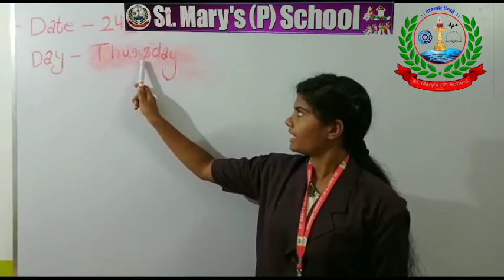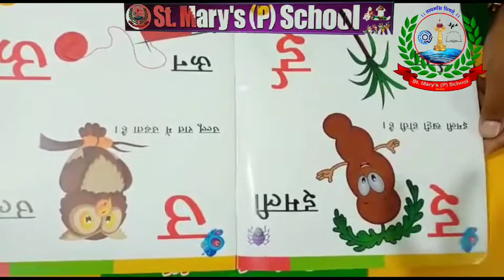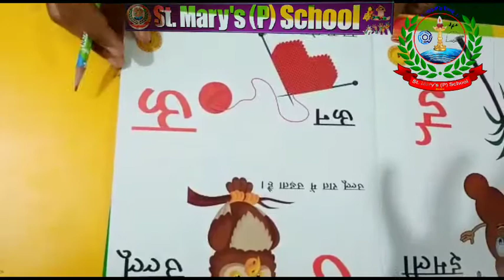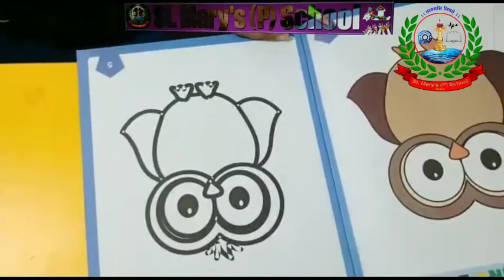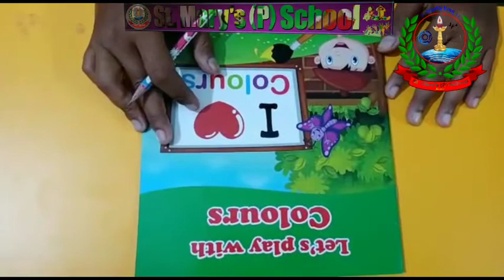Video Class for PN by Neha Miss